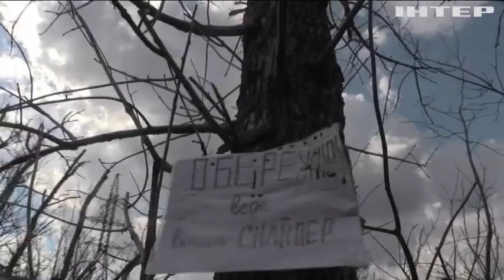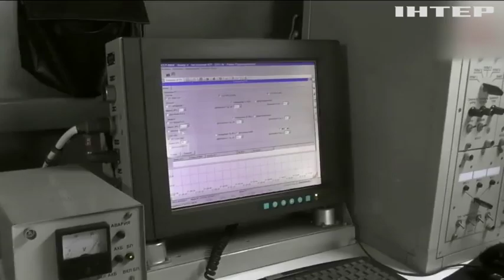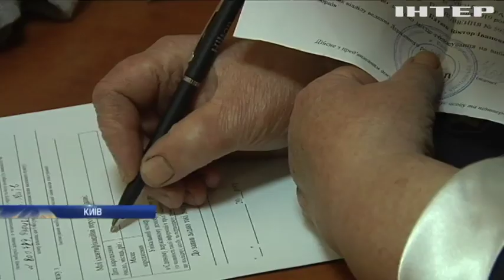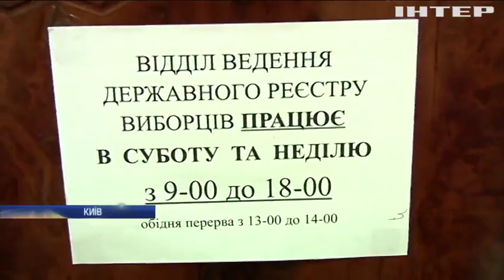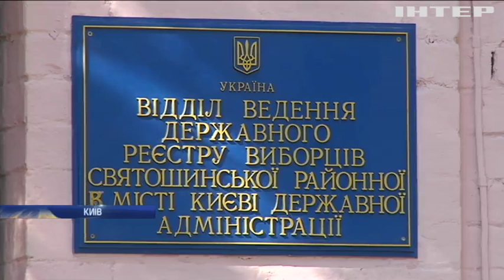Новости 8:00, выпуск за 5 апреля 2019 года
Головні події на цю годину:
На Донбасі поранили українського військового;
Росія постачає на Донбас новітню техніку радіоелектронної боротьби;
Павло Гриб припинив голодування і приймає ліки;
Вибух автомобіля у Києві: кілер підірвався на власній вибухівці;
Масштабна пожежа накоїла лиха у Південній Кореї;
Спецоперація у Бразилії: знищили 11 грабіжників;
Біо-пластик з крабів та лобстерів: у Лондоні запрацювала унікальна еко-лабораторія